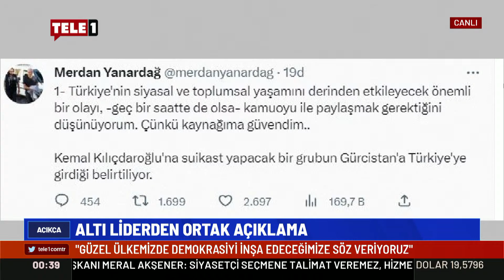Merdan Yanardağ'dan 'Kılıçdaroğluna suikast için Gürcistan'dan tim geldi' iddiası